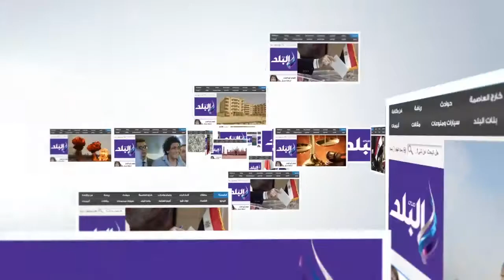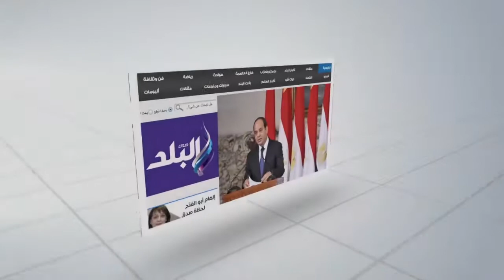صدى البلد | لجنة قبول انتخابات مقعد البرلمان بالفيوم تغلق أبوابها فى اليوم الاخير